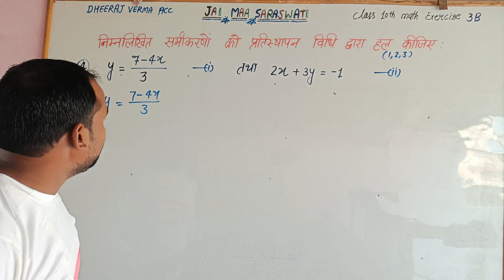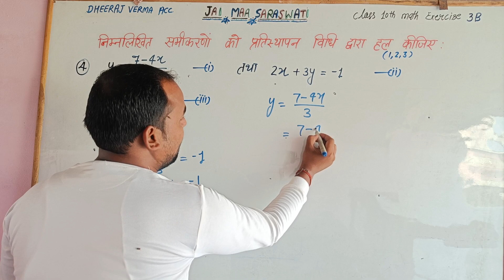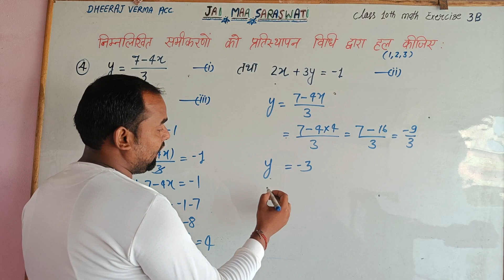Y = ( 7 - 4x )/3 तथा 2x + 3y = -1 प्रतिस्थापन विधि द्वारा हल कीजिए।